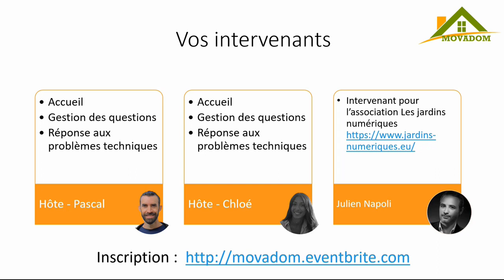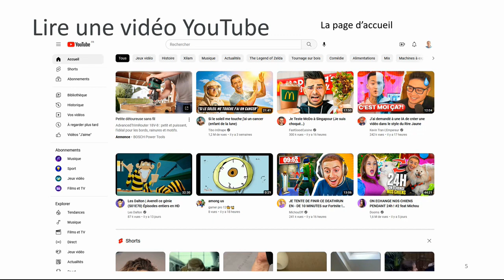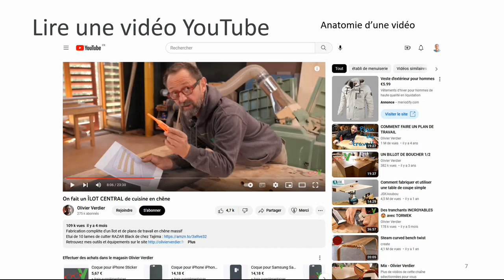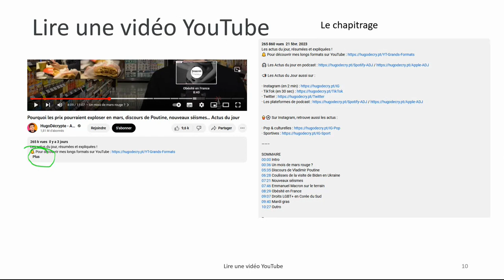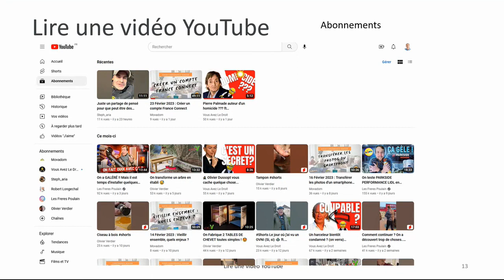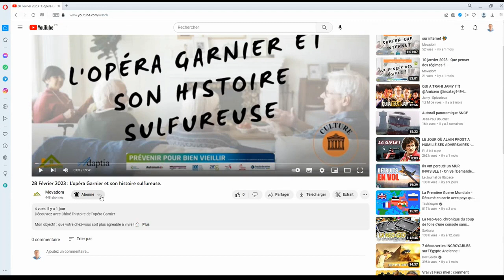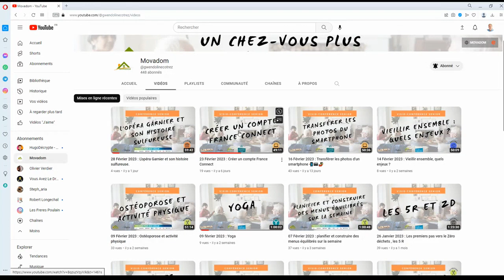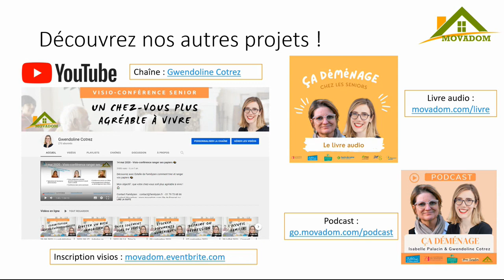02 Mars 2023 : Visionner des vidéos Youtube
Participez avec Julien des jardins du numérique à un atelier pour savoir comment utiliser au mieux Youtube pour regarder des vidéos. 🎥

Vous souhaitez participer à un de nos prochain atelier ? Inscrivez vous !